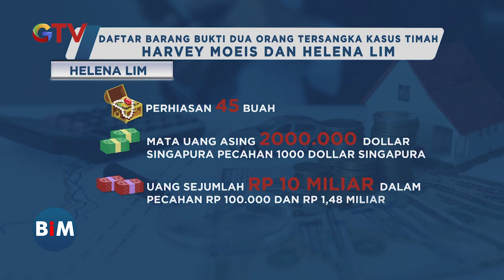Kejagung Limpahkan Harvey Moeis dan Helena Lim ke Kejari Jaksel - BIM 22/07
Kejaksaan Agung (Kejagung RI) kembali melimpahkan tahap II berkas tersangka dan barang bukti kasus korupsi tata niaga komoditas timah di wilayah Izin Usaha Pertambangan (IUP) PT Timah Tbk tahun 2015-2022.

Buletin iNews Malam (BIM), Senin, 22 Juli 2024/POT